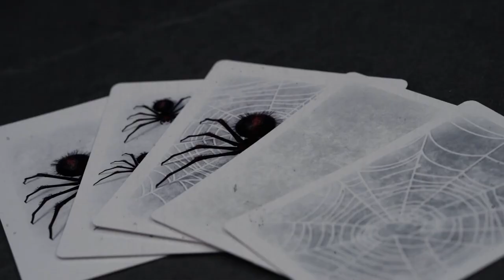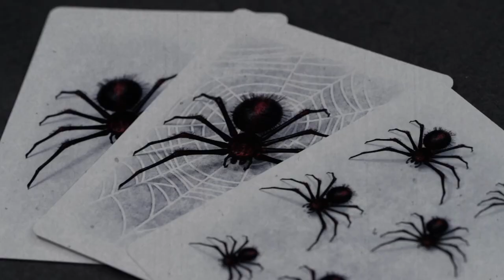The Web Returns Murphy's Magic - lepetitmagicien.com